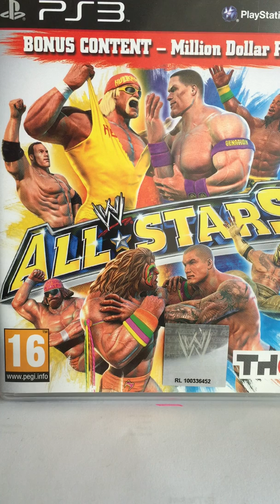WWE All Stars review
WWE all stars
A really great Wrestling Game with a top raster of Wrestlers of different generations.